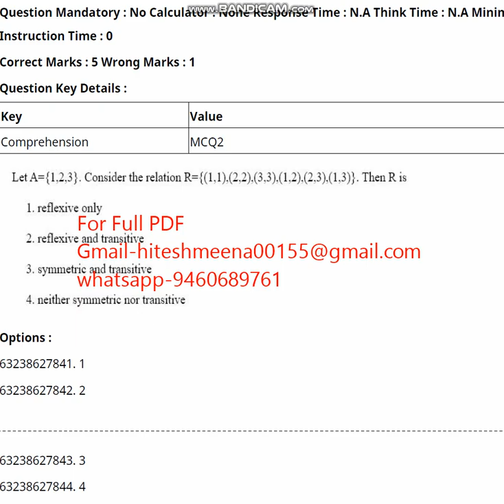CUET UG CORE MATHEMATICS 2023 ENTRANCE PAPER